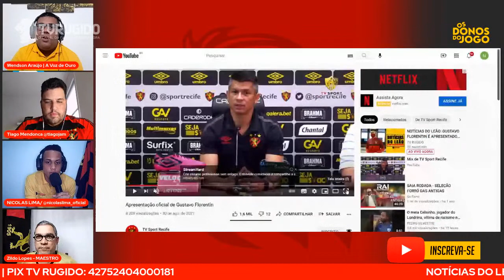NOTÍCIAS DO LEÃO: GUSTAVO FLORENTIN É APRESENTADO NO SPORT; FUTURO DO LEÃO | TV RUGIDO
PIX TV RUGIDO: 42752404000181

O CANAL DA FAMÍLIA RUBRO-NEGRA 🦁